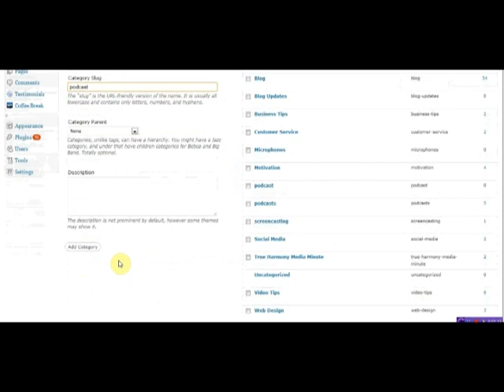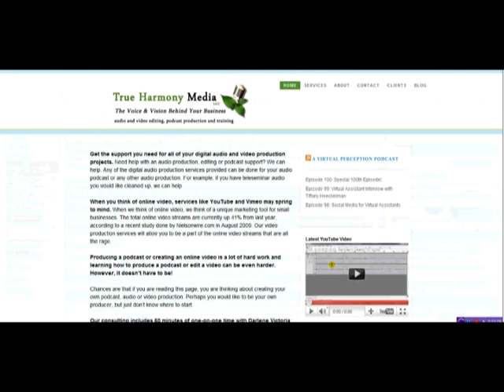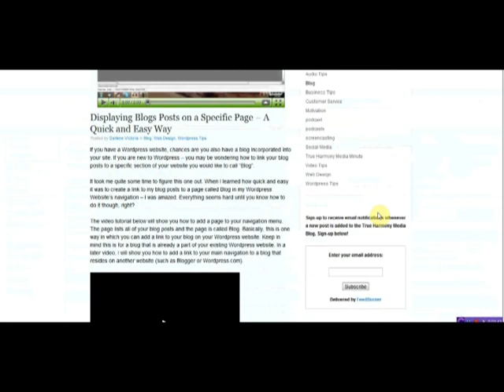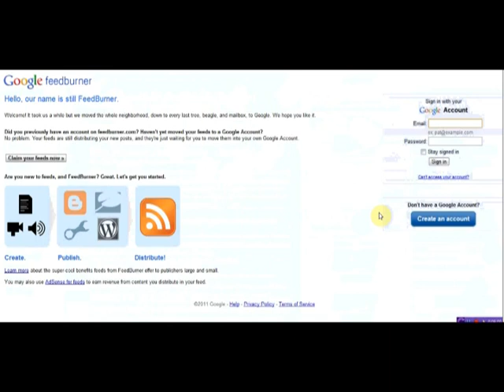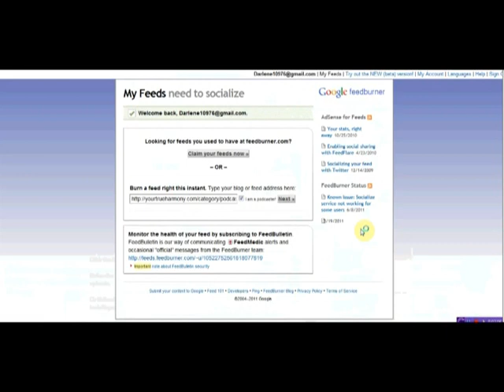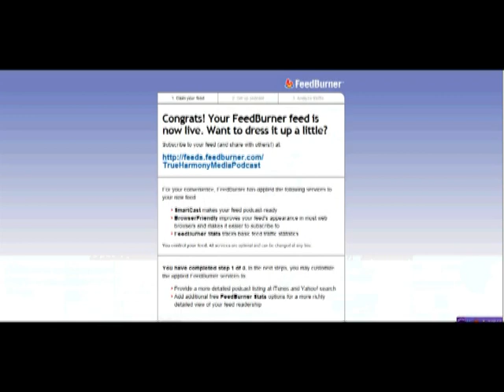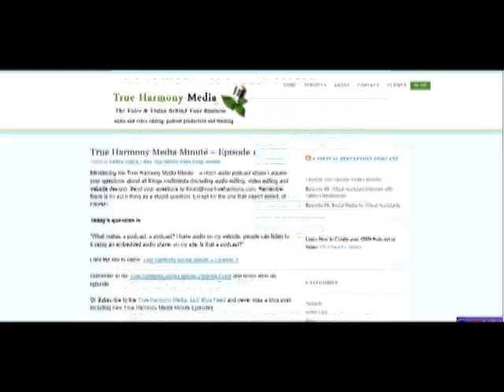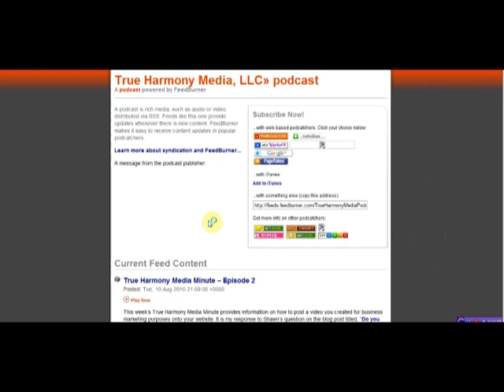How to create a Podcast RSS Feed using Wordpress and Feedburner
This video shows you how to utilize categories on your Wordpress website and then use the category listing page url to create a RSS  Feed using Feedburner.